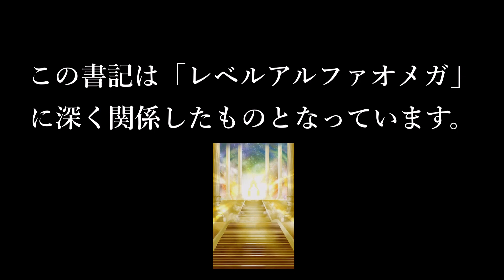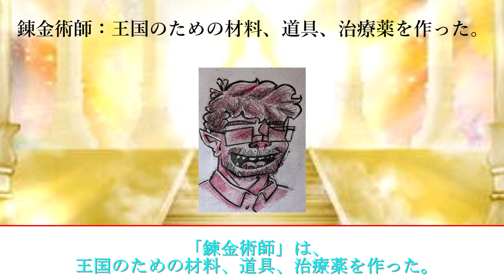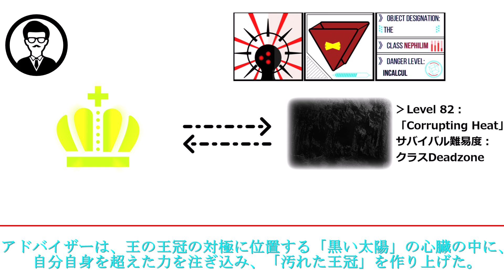[ゆっくり解説] 伝説の宮廷で何があったのか 「The Legend of The Court」The Backrooms 短いやつ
今回は「The Legend of The Court」の紹介です。
いつもの少し違うThe Backroomsの物語